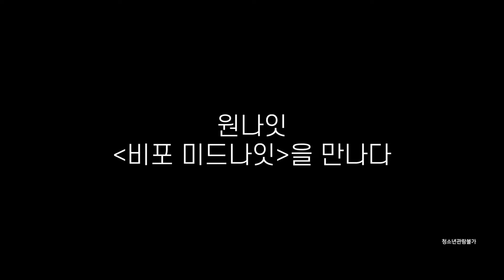원나잇 인 프랑스, 무삭제 파격 노출 멜로,원 나잇 인 프랑스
원나잇 인 프랑스, 무삭제 파격 노출 멜로, 원 나잇 인 프랑스, 영화 자세하게 보기 바로가기 ;